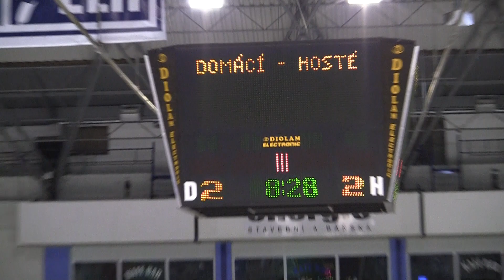20110107 Kladno SU_0046.MTS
HC Letci Letňany Praha vs. HC Kladno Extraliga Starší Dorost 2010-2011 Hokej Czech Midget 18U Extra League Ice Hockey Prague Canon Legria HF S21